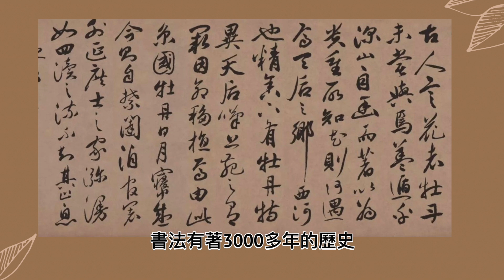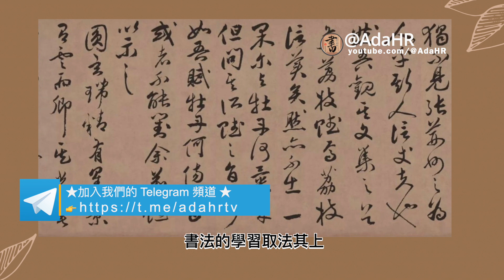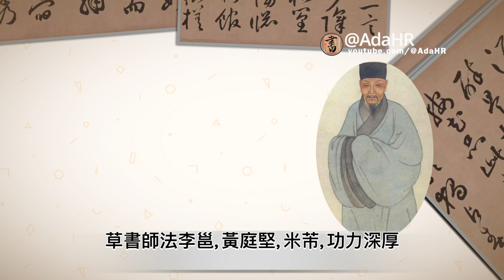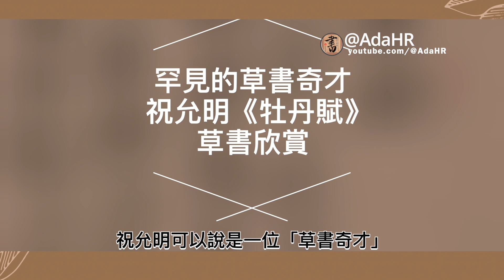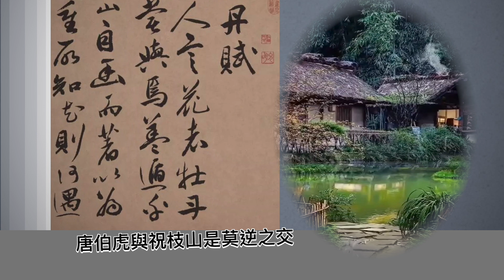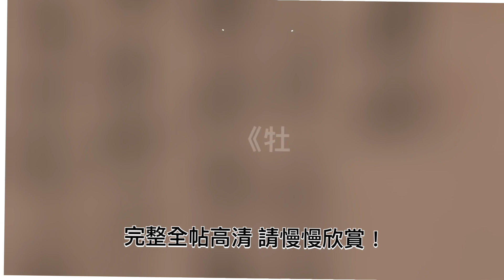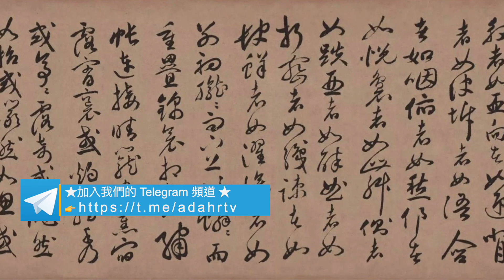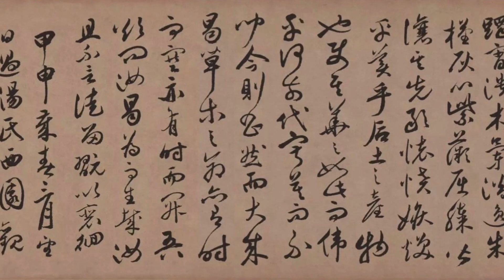500年罕見的草書奇才,24歲就名滿天下👍 │書法 書道 붓글씨│ “Chinese Calligraphy” │字幕 CC【AdaHR】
罕見的草書奇才，祝允明《牡丹賦》草書欣賞 👍

◎書法│每個學書法者都要看看！
記得⎡打開CC字幕⎦ 喔📌